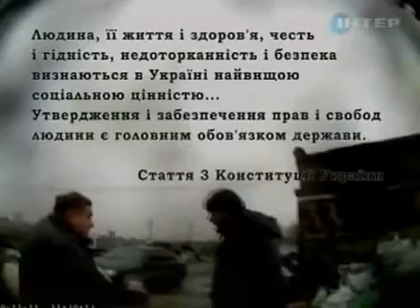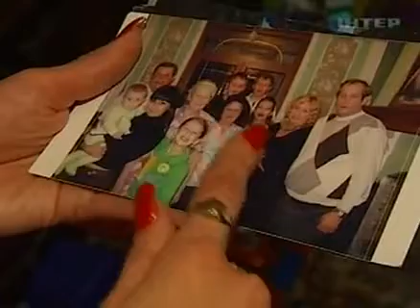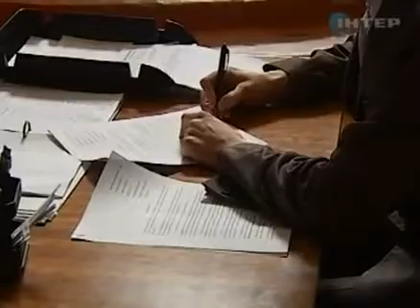Последняя инстанция - Моя страна - Интер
Что делать, когда невозможно добиться правды в небольшом городке и пробить "круговую поруку" местных чиновников? Когда попадаешь в жернова системы, призванной тебя "перемолоть"? К кому обращаться, если на помощь правоохранителей и справедливое решение суда не стоит и надеяться?